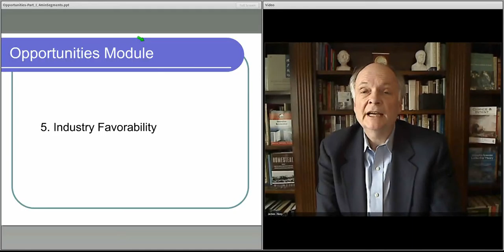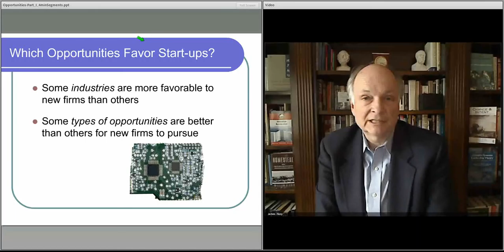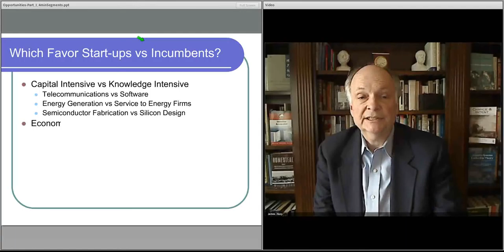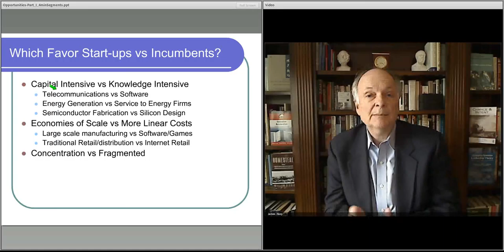461 M2 #5 Scalable Learning Studio 68Module Opp Lect5 IndFav 0